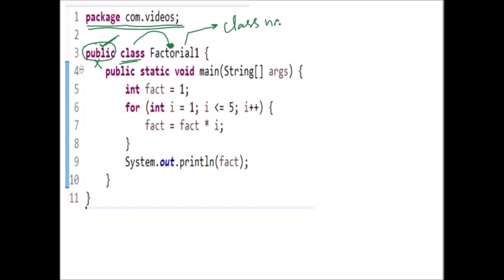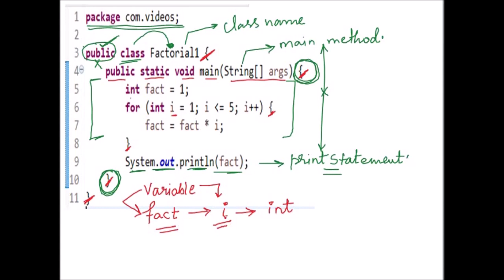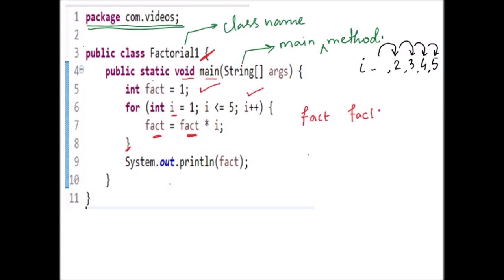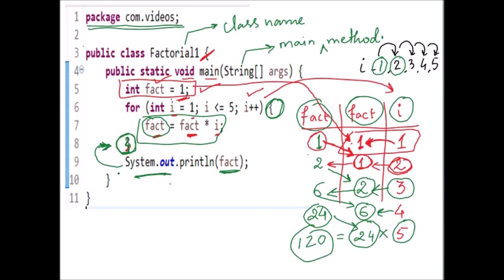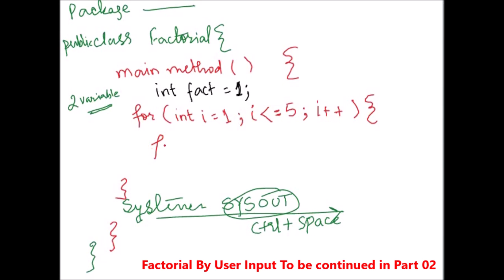Lecture 04- Part 01-Java Program Factorial of Number Fully Explained in Hindi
3. JAVA Interview || How to Find the Largest and Smallest Number in an Array || Logic Explained
4. Java Interview || How to FInd the K th element in Array || Logic Explained ||Write in Minimum Lines
5. How to Convert (List of Integer) to (List of String) and Vice-versa Using JAVA 8|| Interview Special
8. Ek Line ka Code || Print and Add 'N' Numbers Using Java 7 and 8 in Hindi || Interview Special